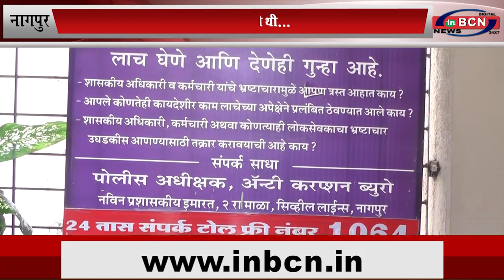चपरासी से रिश्वत लेते हुए शिक्षण उपसंचालक कार्यालय का कर्मचारी गिरफ्तार... INBCN NEWS